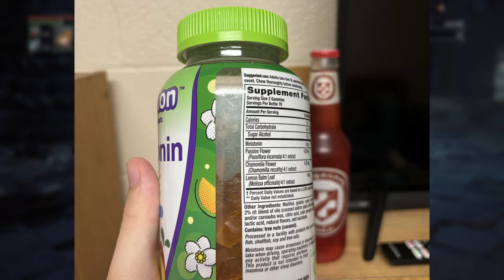Ranking the Bosses of Soulsborne, Part Two - 183-151!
Two.

Next Video: RANKING EVERY Soulsborne Boss from WORST to BEST, Part Three! - 150-126!